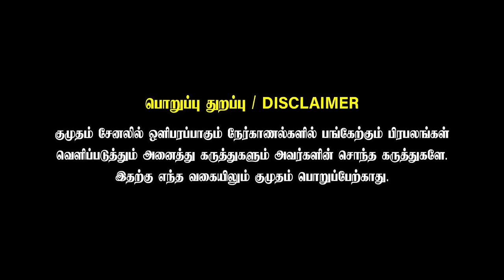VIJAY வெட்கப்பட்டாரு நான் தான் இழுத்து புடிச்சேன் 😁 | Jyothi Meena | Kumudam Exclusive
Check Out the Exclusive Interview with Jothi Meena. Jyothi Meena is an Indian actress who has predominantly appeared in Tamil films. She is best remembered for her item numbers and supporting roles in Ullathai Allitha and Azhagana Naatkal

No Security Deposit Amount.
High rate of profit.
Advertisement materials will be provided.
Sales executive support once a week.